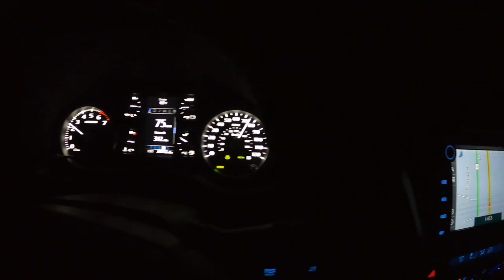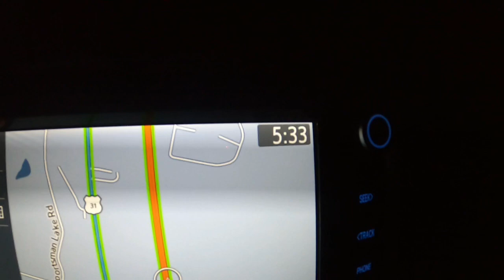Pesca y cocina de stripe en Tennessee con amigos 1 parte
Gracias a los amigos  que hicieron posible esta aventura al amigo Ramiro al amigo Gabino y a Uriel y a otros mas no recuerdo su nombre saludos